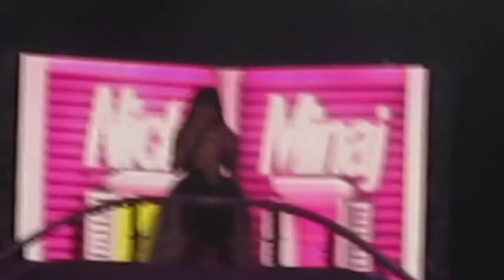Nicki Minaj Nokia Theatre 8-8-12 Super Bass